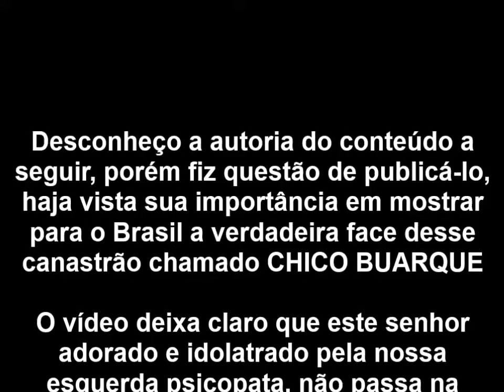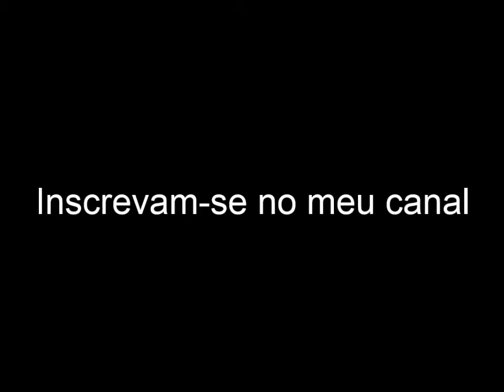CHICO PETRALHA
ELEIÇÕES 2016. Lembre-se: 13 = 171.